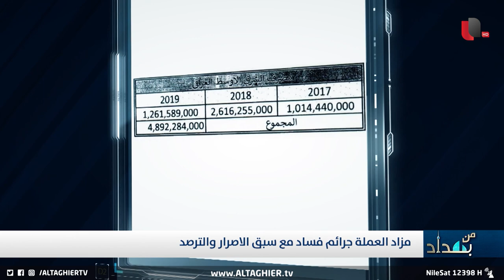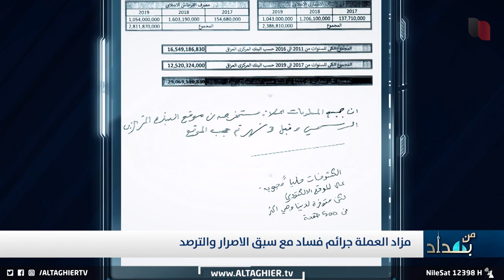نجم الربيعي يكشف فضيحة من العيار الثقيل لـ 4 مصارف عراقية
تابعو الاجزاء كاملة على الروابط التالية:
مزاد العملة في العراق .. فساد مع سبق الاصرار والترصد الجزء 1 | من بغداد مع نجم الربيعي
مزاد العملة في العراق .. فساد مع سبق الاصرار والترصد الجزء 2 | من بغداد مع نجم الربيعي
مزاد العملة في العراق .. فساد مع سبق الاصرار والترصد الجزء 3 | من بغداد مع نجم الربيعي

موقع قناة التغيير الفضائية  الالكتروني